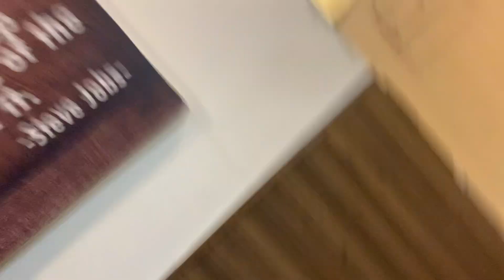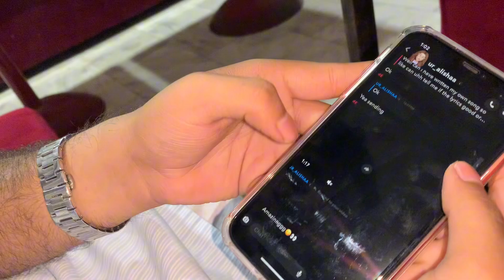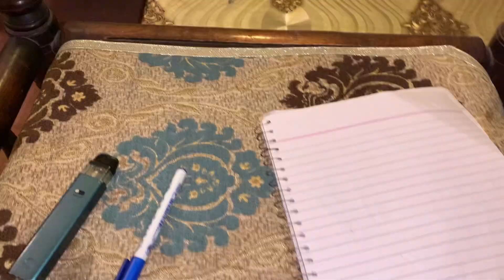Dha ka bura haa ho gya😰😱 || shoot day🎥